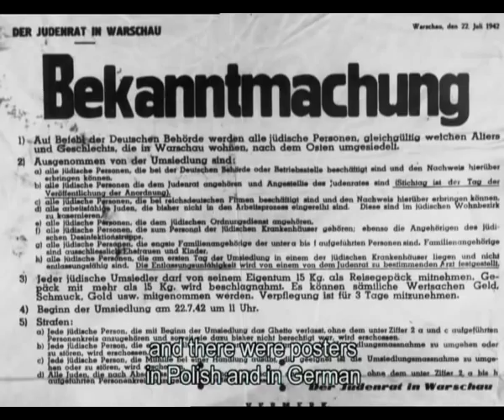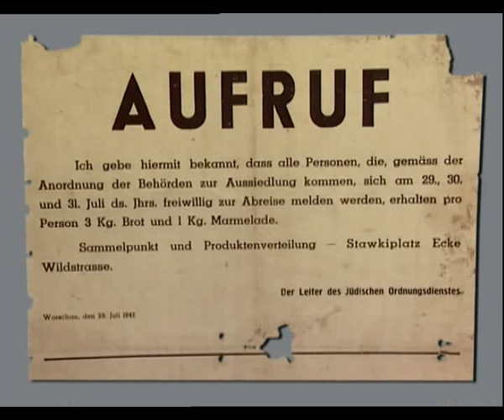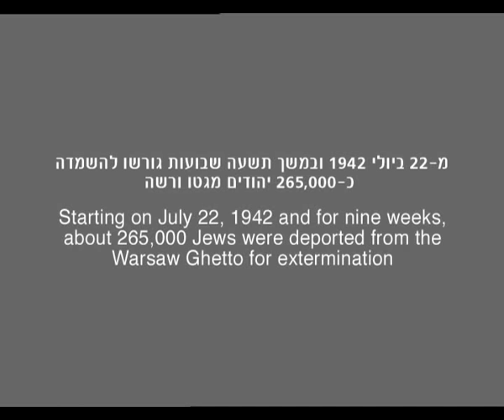Holocaust Survivor Testimonies: The Mass Deportation from the Warsaw Ghetto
Holocaust survivors Halina Birenbaum, Masha Putermilch, and Yosef Charny describe the mass deportations from the Warsaw ghetto in the summer of 1942. The video is an excerpt from the film "The Mass Deportation from the Warsaw Ghetto" in the Holocaust History Museum in Yad Vashem.

This video is one of many that can be viewed in Yad Vashem's Holocaust History Museum: